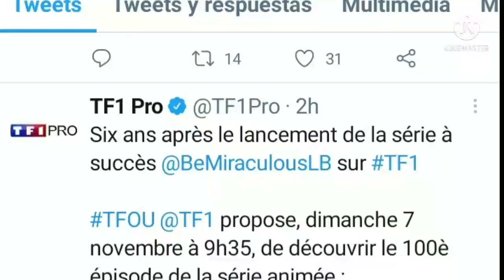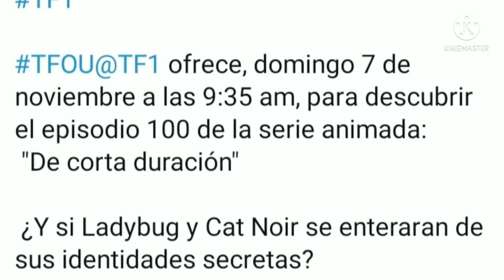miraculos; efímero post oficial y información e nuevas fechas de estreno del capitulo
hoy se revelo nueva información sobre el capitulo efímero.
análisis y teoría sobre el informe gracias